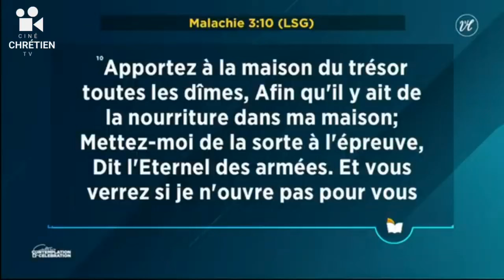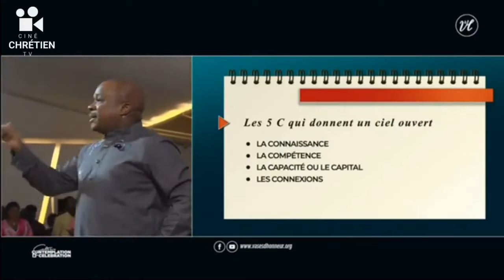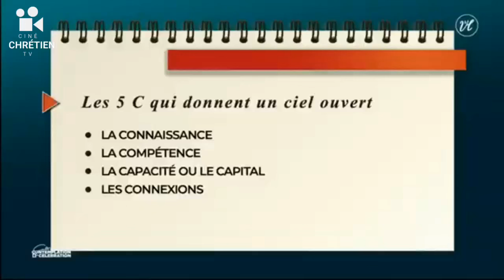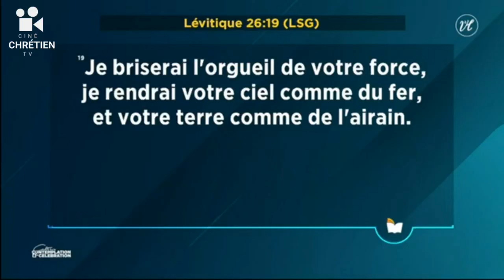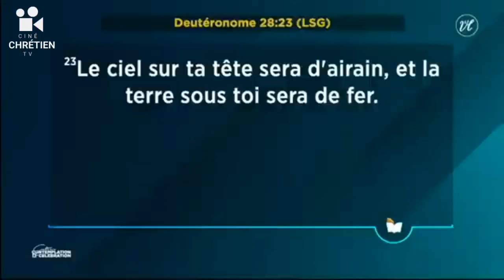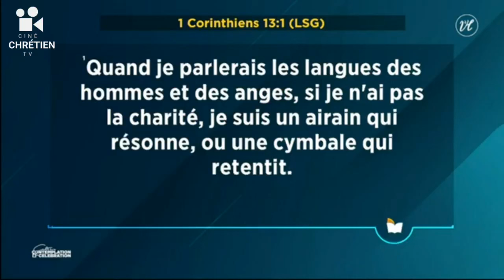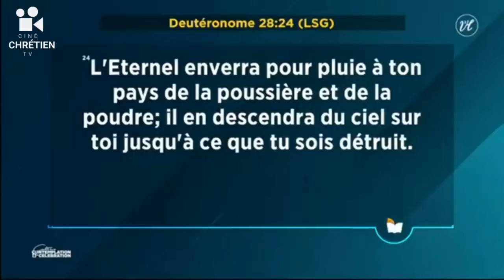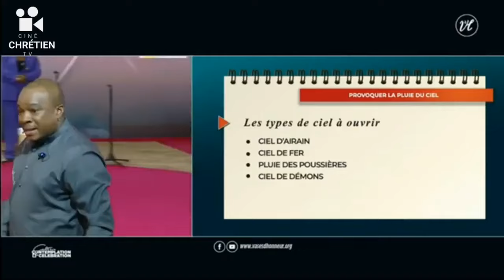3 Clés Qui Ouvrent le Ciel - Pasteur Mohammed Sanogo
Bienvenue dans cette nouvelle vidéo  : du Pasteur Mohammed Sanogo

Extrait de    de la chaîne

Auteur de la chaine: Epiphane Alley  @epialley